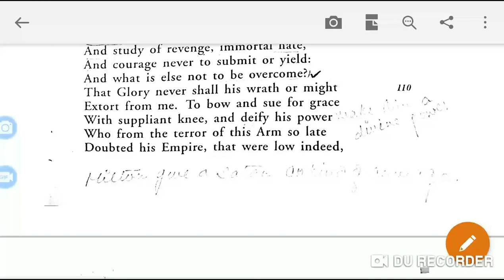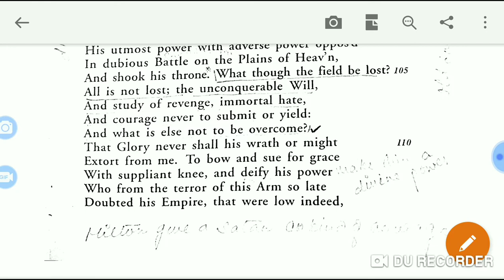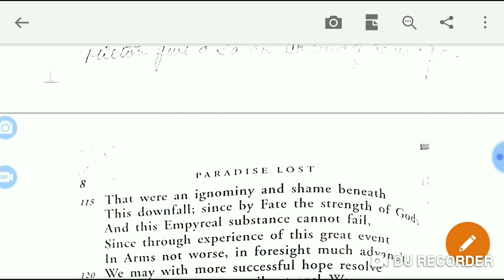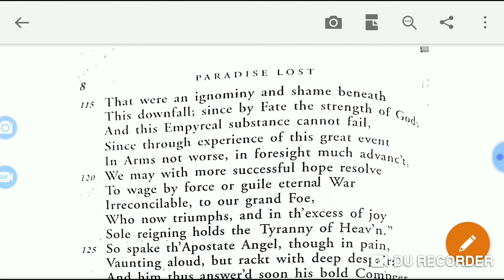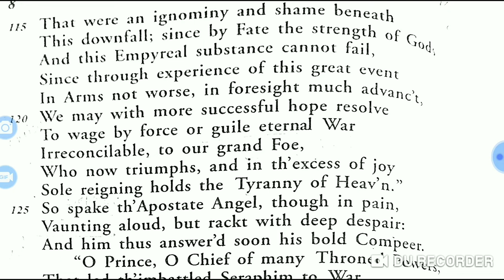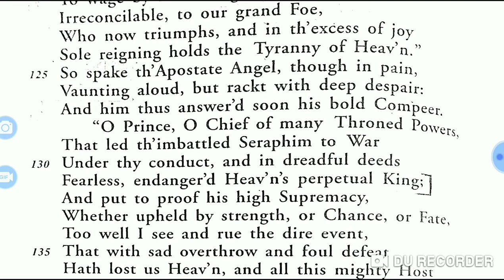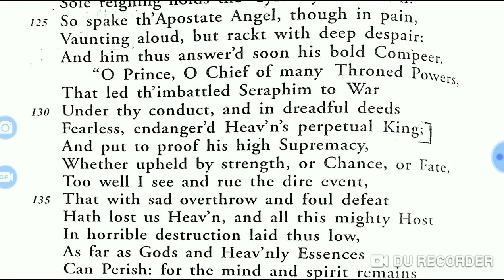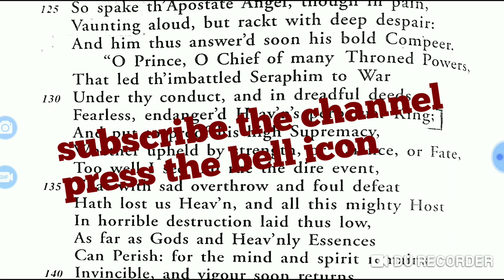Paradise lost book 1 detailed summary (line 111 to 132)